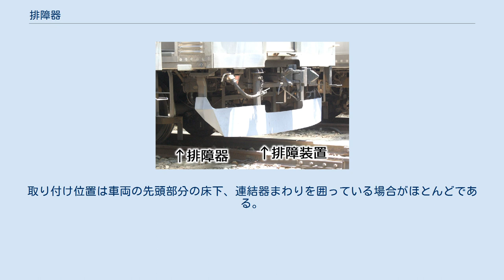排障器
拡大 排障器（はいしょうき）とは、鉄道車両に装着されている、線路上の障害物をはね避け、車体下に巻き込んで運転に支障をきたすことの無い様にするための物である。
比較的小さな障害物を対象とした排障器および補助排障器と、人や自動車などの巻き込みに主眼を置いた排障装置（スカート）に分けられ、いずれも先頭車に取りつけられる。
 事故が起きるとここで被害に遭う場合が一番多い。
 後述する排障装置の登場以前から使われ続けているもので、先頭部分の台車の車輪の直前に付けられ、小さい障害物（石など）をはね避ける目的で装備されている。
台車枠に鋼板製のステーで取り付けられ、台車と同じ色で塗装されている。
鉄道事業者によっては意匠を凝らしてプレスや曲げ加工されたものも存在するが、そのような加工が一切なされていない簡素なものが多い。
レール直近にはゴム板の補助排障器が取り付けられる。
 スカートとも呼ばれる。
排障器より手前に設置される。
 踏切等で立ち往生している自動車に衝突した場合に、排障装置が取り付けられていないと自動車を車体下に巻き込み、床下機器を損傷させてしまうが、排障装置を取り付けていればこれを避けることができる。
特に2000年代後期以降は、鉄道人身障害事故発生時に、負傷者を車体下に巻き込ませないことを目的とした設計・構造の排障装置を各社開発、搭載している。
 1960年代は新幹線や特急形車両など、高速運転する車両にのみ取り付けられていたが、近年では人身事故・踏切障害事故の軽減と車両デザインのアクセント的意味合いも強くなっており、通勤・一般形車両や地下鉄など踏切が存在しない路線の車両でも新製時に取り付けられることが多い。
また従来車両にも運転区間の拡大や更新工事に際して新たに取り付けられたり、落成当初から取り付けられていた車両でも強化型（大型化や板厚増大）に換装されることが多い。
一方、踏切があっても走行速度も低い路線では、取り付け工事が後回しにされる例もあり、特に客車で排障装置が取り付けられた車両はE26系やジョイフルトレインのオリエントサルーン等ごく少数に限られている。
また、第三軌条方式の路線での採用は少なく、日本では北大阪急行電鉄の車両のみとなっている。
 材質は鋼鉄などの金属製であり、時速200キロを超える新幹線では障害物を巻き込むと被害が甚大になるため、確実に取り除かねばならない。
そのため何重にも重ねて取り付けられていた。
塗装はグレーや黒が大半を占めるが、新幹線0系電車など車体色と合わせたものもある。
取り付け位置は車両の先頭部分の床下、連結器まわりを囲っている場合がほとんどである。